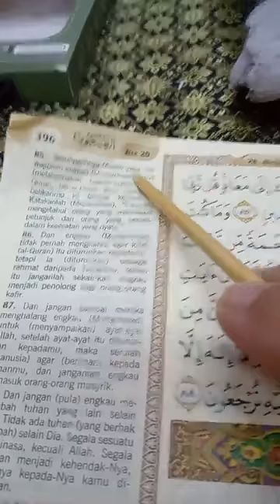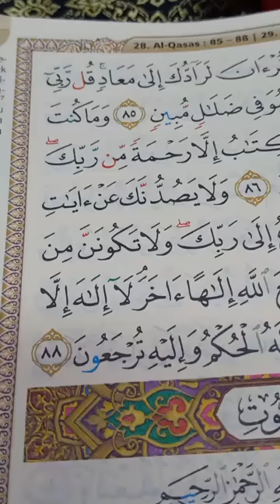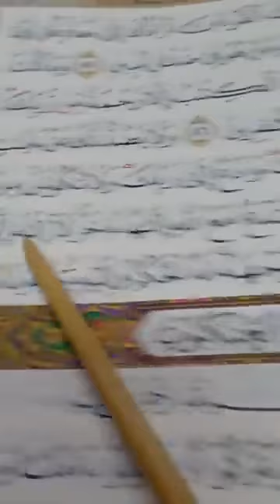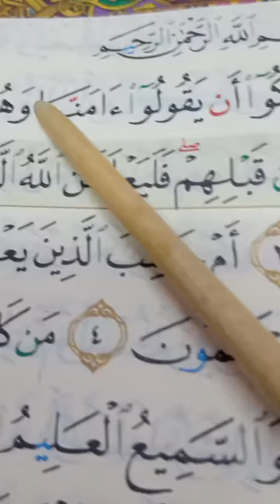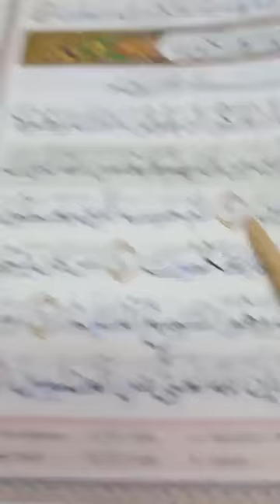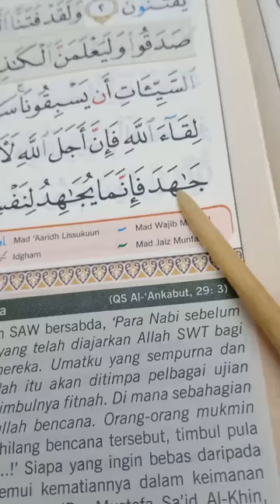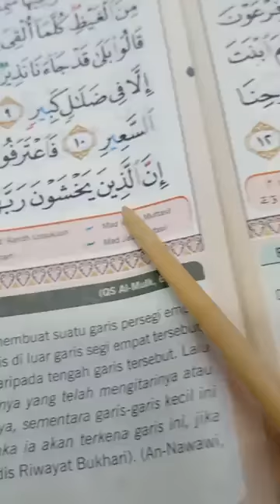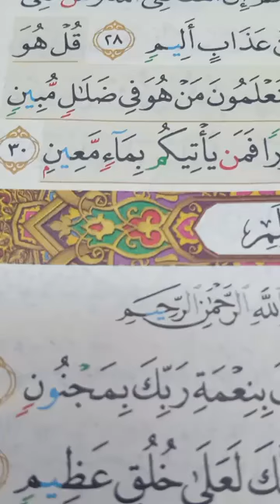Surah Al-Qasas Ayat 85-88 hlm. 396 dan Bacaan Rutin Surah Al-Mulk: Ayat 1-30, hlm. 562-564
Best Ngaji Sama Dr Tim pada 13 Okt.2022